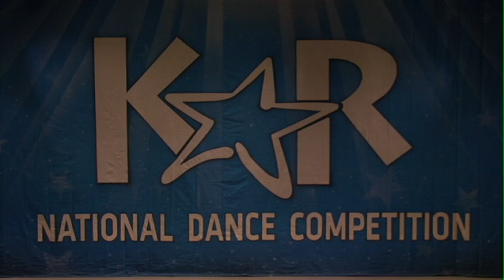Unstoppable - Center Stage Dance & Performing Arts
Top Primary Duet/Trio 12 - 14
1st Place